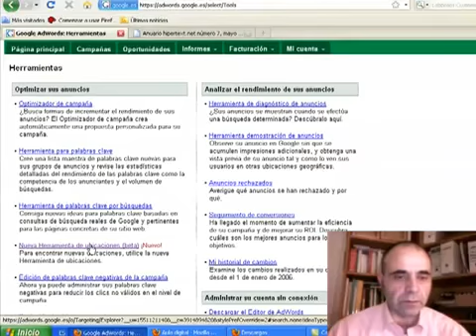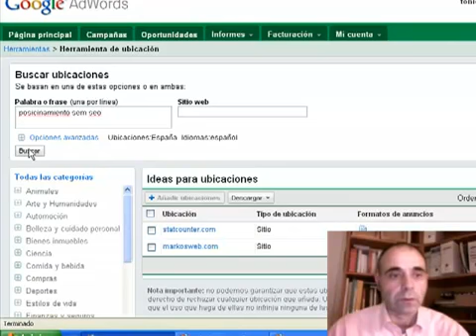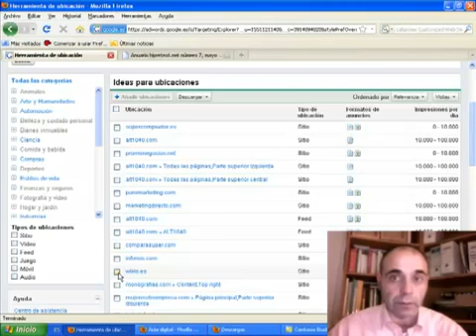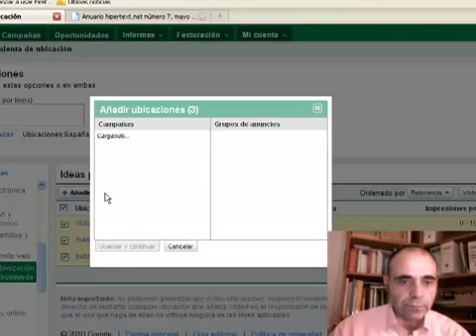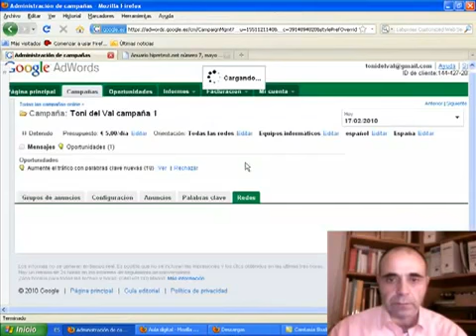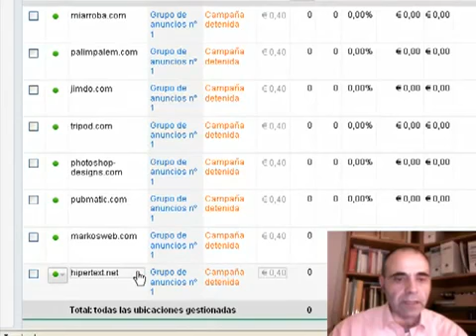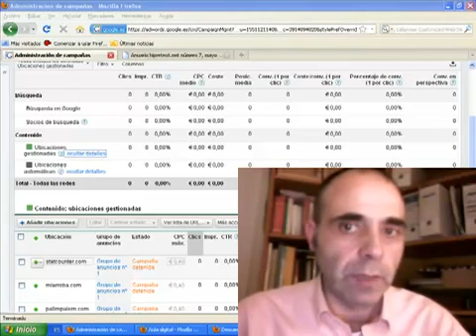MBUSOL. Google Adwords Campañas de contenidos (2/2)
Descripción de algunos elementos importantes de las campañas de contenidos en Google Adwords (2/2). Video perteneciente al Máster Online en Buscadores asignatura Marketing en Buscadores. Curso 2009/2010. (Universidad Pompeu Fabra).